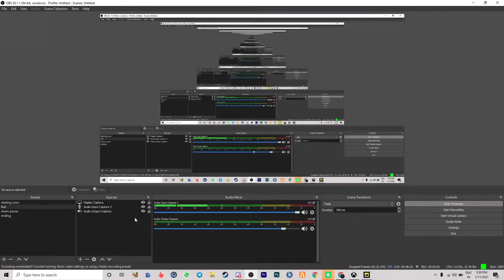DESCENDERS🔴LIVE TAMIL Gameplay ( 60fps 1080px) || Luci in mithivandi || tamil #2021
support BROOS..and join in our discord

streaming with ASUS TUF A15 in OBS STUDIO